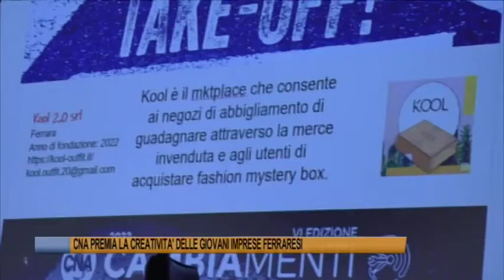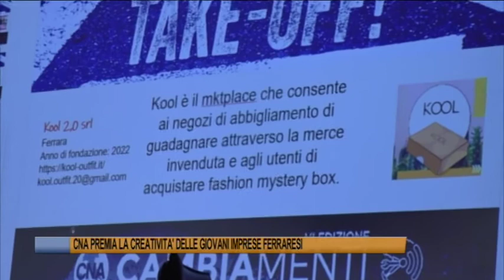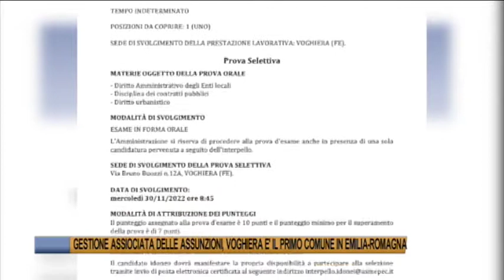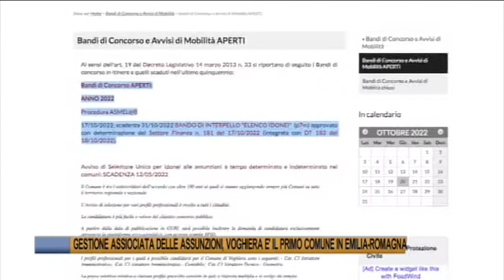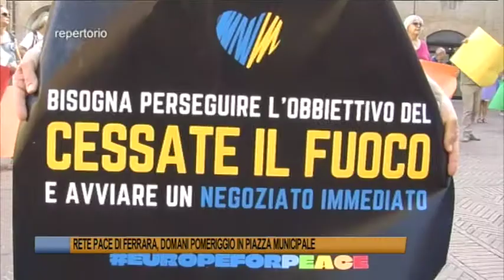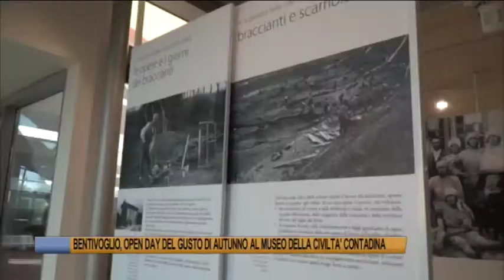Telegiornale di Ferrara del 20 ottobre 2022 Edizione delle 19 30